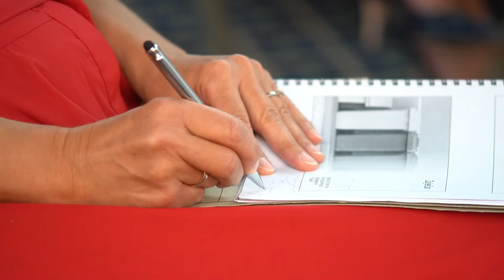Investicioni potencijali istočne Srbije uspešno predstavljeni u Beogradu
Gotovo 60 odsto novih investicija u Istočnoj Srbiji odnosi se na autoindustriju, a perspektivne oblasti za ulaganja su poljoprivreda, turizam i banjski turizam, izjavio je  direktor Razvojne agencije Srbije Radoš Gazdić.

Predsednik opštine Knjaževac Milan Đokić rekao je da je ta lokalna samouprava na Staroj planini obezbedila i infrastrukturno opremila 200 hektara zemljišta za ulaganje u najrazličitije projekte planiskog turizma.

Juče je u Beogradu, u velikoj konferencijskoj sali hotela „M“, uspešno predstavljeni investicioni potencijali istočne Srbije. Prezentacija je izazvala veliko interesovanje poslovne zajednice i okupila više od 70 učesnika. Na prezentaciji je učestvovalo 18 ambasada, dvadesetak stranih kompanija kao i više stranih privrednih komora, bilateralnih poslovnih asocijacija, međunarodnih organizacija, kao i drugih koji se bave investicijama.

Na prezentaciji su predstavljene prednosti poslovanja i investiranja u istočnu Srbiju, kao i 32 investicione mogućnosti, projekata i lokacija u istočnoj Srbiji, kao što su npr: industrijske zone, projekti JPP, životne sredine, prehrambene industrije, turizma, hemijski park, više brownfield-a, spa i welnes, itd.